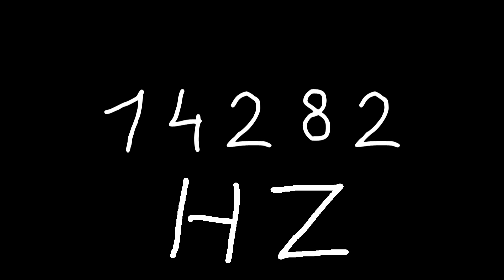14282 hz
Just sound.

chords
sounds
noise
tone
noises
tones
audio
wave
waves
sin
sine
sinus
sinoid
heart
heartbeat
resonancy